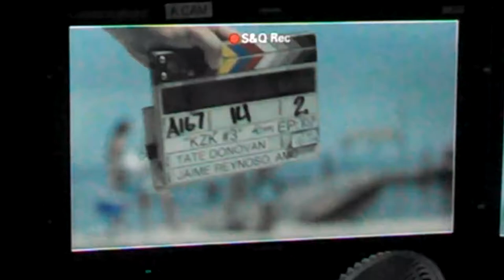Cheng Family scene take 2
Bloodline